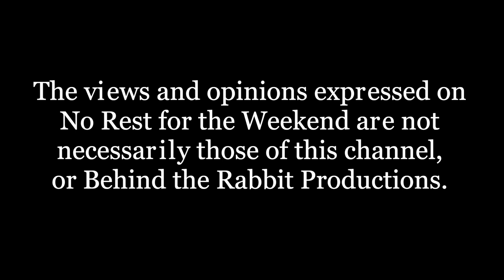No Rest for the Weekend Podcast Episode 516: Cait Cortelyou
On this episode accomplished actor/producer Cait Corleyou talks with host Jason Godbey about her independent feature, Ask for Jane